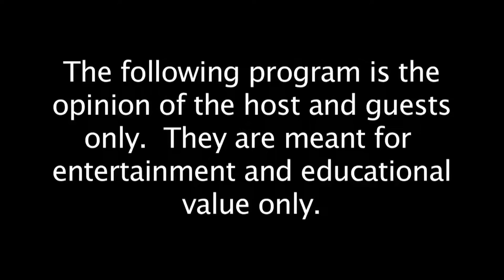MNGOP2014 Governors Endorsement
Day 2 at the MInnesota Republican Convention, the endorsement process for MNGOP Governor Candidates begins.  Watch Tony's interviews with activists, candidates, and legislators as the process for endorsement plays out.  As people put their all into supporting a candidate, and shifting support as the endorsement is won.